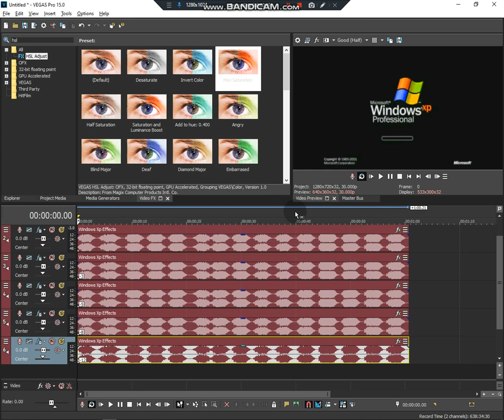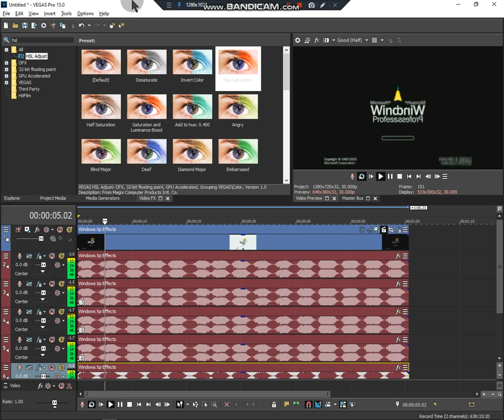How To Make G-Major 1784 On Vegas Pro